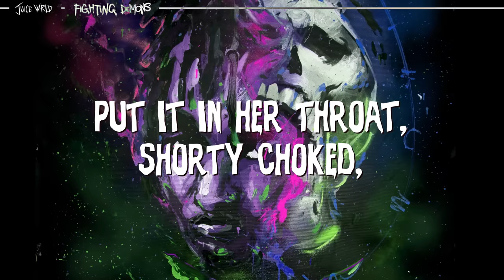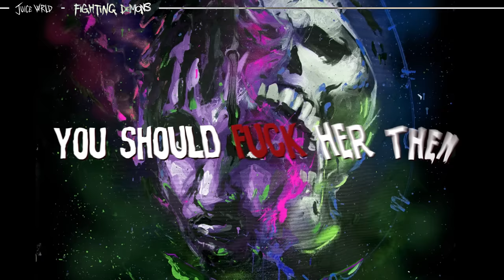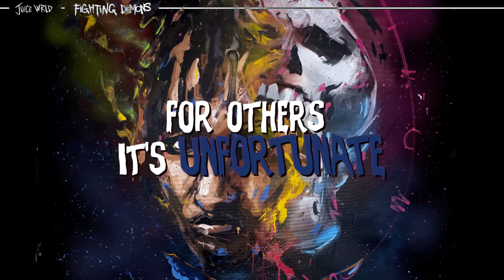Juice WRLD - From My Window (Official Lyric Video)